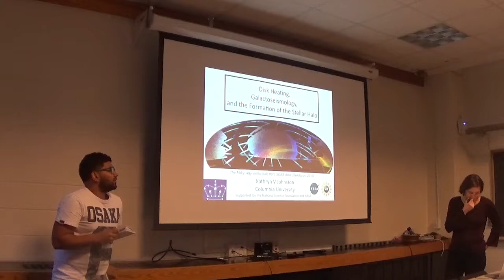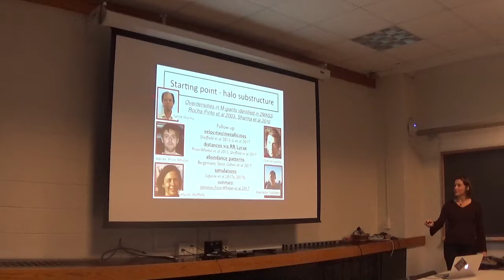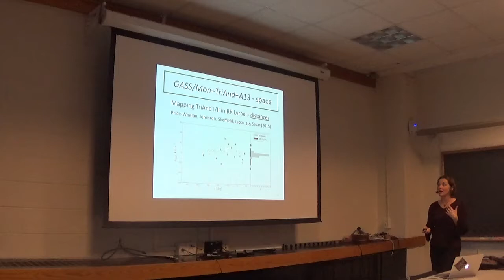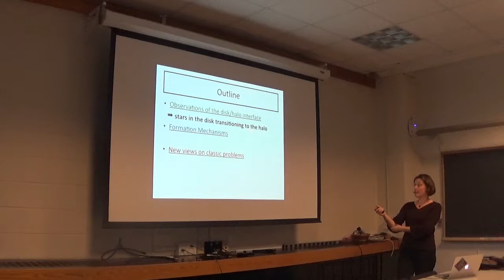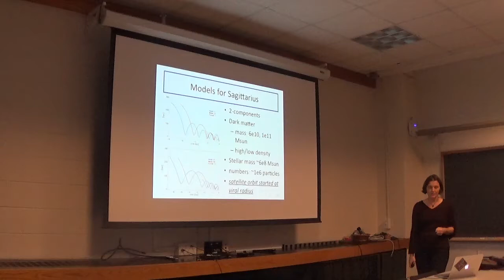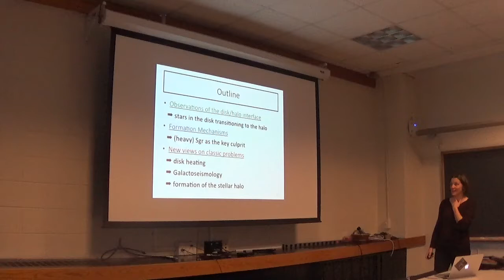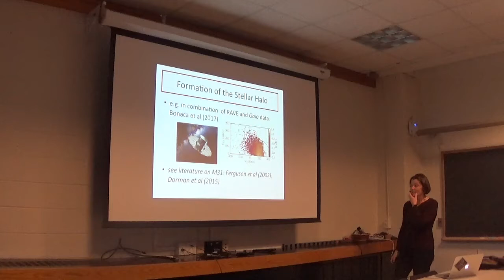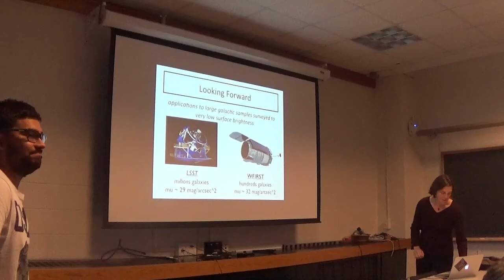ITC Colloquium - November 9, 2017 - Kathryn Johnston (Columbia)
"Disk heating, Galasctoseiemology and the Formation of Stellar Halos"

ABSTRACT: Deep photometric surveys of the Milky Way have revealed diffuse structures encircling our Galaxy far beyond the ``classical'' limits of the stellar disk. This talk reviews results from observational programs which together suggest that, despite their extreme positions, the stars in these structures were formed in our Galactic disk. It also presents new simulations that illustrate the conditions necessary to explain their origin. There are multiple interesting implications of these findings.